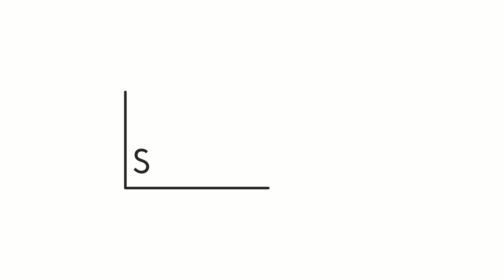A Compliment Getting Cheap Fragrance!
I tell you why I love Acqua Essenziale Blu by Salvatore Ferragamo...

The back catalogue of my Podcast called The Scent Geeks, where Chris (from Fragmental) and I chat about all things fragrance is still available on all the usual podcast platforms